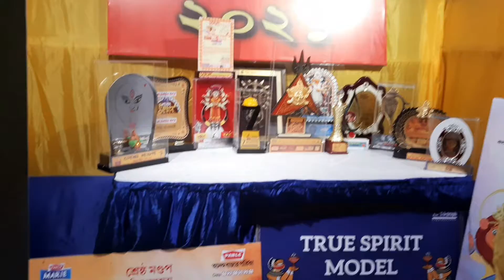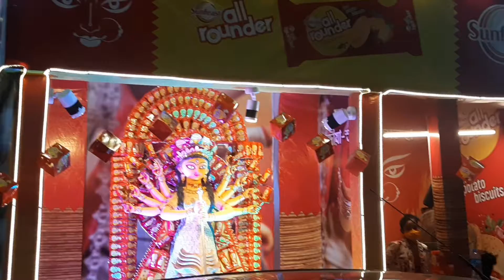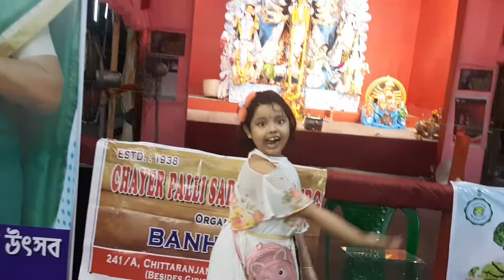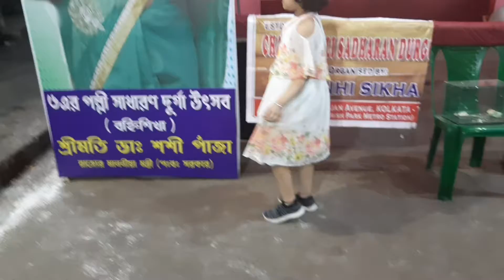Saptami Outing Part -1 South Kolkata